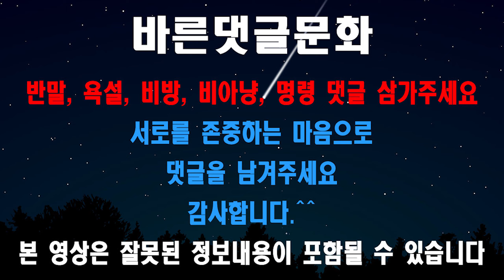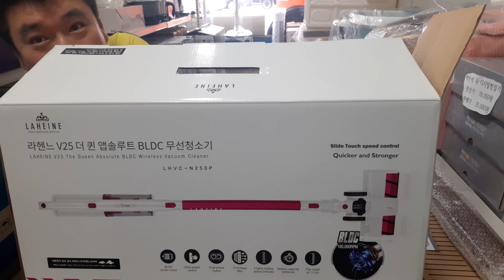노트북보다 가전이 좋더라! 등산 후 일요일 가게 자영업자 일상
컴퓨터전문점 말고 가전전문점으로 상호를 바꿔야 할까봐요~

IT기기(노트북,모니터,PC)매입.
전국 출장매입가능.
PC방, 모텔, 기업체, 관공서등 전국어디든 출장매입가능합니다.
중고컴퓨터,조립컴퓨터 판매하고 있습니다.

홈쇼핑 반품샵을 운영하고 있으니
제품구경하러 오세요.~
생활가전,주방가전,계절가전등등 전시판매하고 있습니다.
천안시 서북구 쌍용대로190